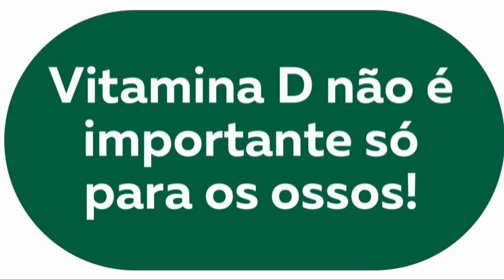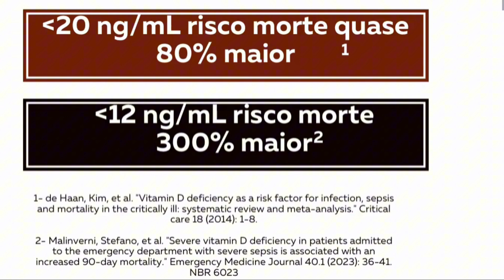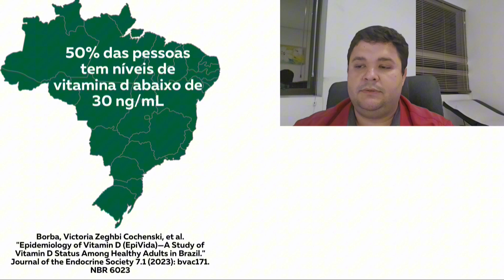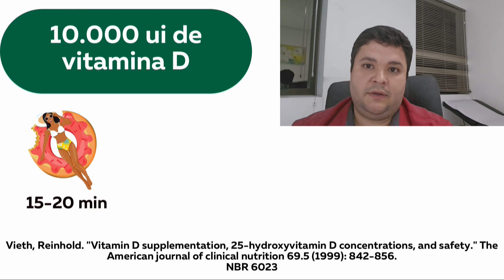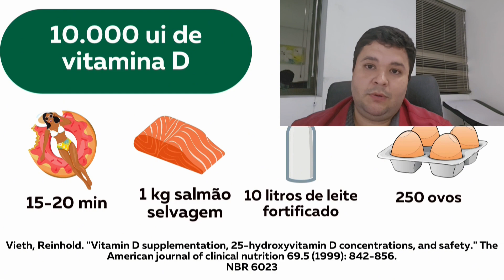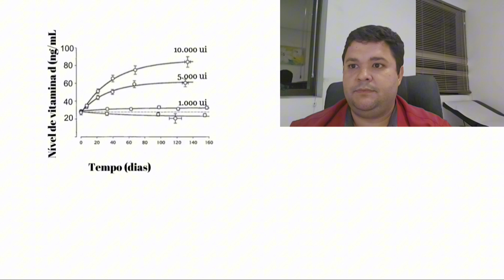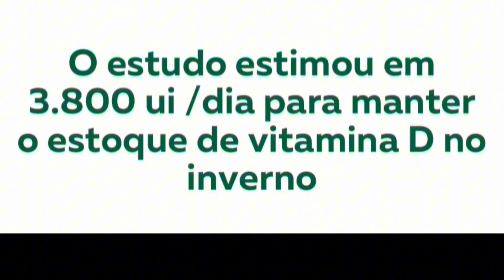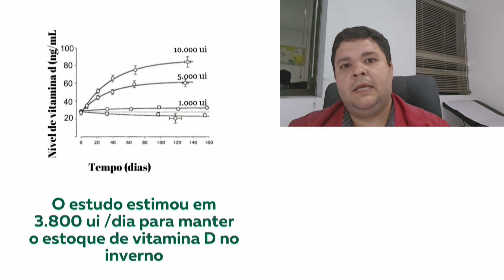Qual é o Mínimo de Vitamina D que Você Precisa? 1000 ui por dia de vitamina D é o suficiente?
Descubra a Verdade Sobre o mínimo de vitamina D que o seu corpo precisa pra funcionar bem. Será que 1000 ui ao dia é o suficiente? Se o seu nível de vitamina D está abaixo do mínimo, com certeza o seu corpo vai ter vários problemas.

Assista também:

Vitamina D: é seguro tomar 10000 ui por dia de VITAMINA D? Pode intoxicar com essa dose diária?

Excesso de vitamina D?  Entenda os sinais de intoxicação e o que pode ser feito nessas situações

Vitamina D acima de 100 é PREOCUPANTE? Saiba mais sobre o que o excesso de vitamina D pode causar

No vídeo de hoje, vamos discutir se uma dose de 1000 unidades de vitamina D por dia, ou 7000 unidades por semana, é suficiente para atender às suas necessidades diárias. Exploraremos por que essa quantidade pode ser adequada apenas para bebês e insuficiente para crianças maiores e adultos.

A vitamina D, descoberta em 1922, inicialmente ficou conhecida como a "vitamina dos ossos" devido ao seu papel no tratamento do raquitismo. No entanto, estudos mais recentes revelam que ela é crucial para o funcionamento de várias células do corpo, incluindo as do sistema imunológico, e que a deficiência de vitamina D está associada a um maior risco de doenças autoimunes, ansiedade, depressão, doenças neurodegenerativas e até câncer.

Diferentes instituições ao redor do mundo têm recomendações variadas sobre os níveis adequados de vitamina D no sangue. No Brasil, um estudo de 2023 mostrou que 50% dos brasileiros têm níveis de vitamina D abaixo do desejável, mesmo vivendo em um país tropical.

A exposição ao sol é uma das formas mais eficazes de obter vitamina D, com níveis ideais sendo alcançados por tribos de caçadores-coletores na Tanzânia que se expõem ao sol diariamente. Alternativamente, a suplementação pode ser necessária, já que a quantidade de vitamina D obtida pela alimentação é insignificante em comparação com a produzida pelo sol.

Estudos mostram que doses de 1000 unidades por dia são insuficientes para a maioria das pessoas, e que doses de 5000 a 10.000 unidades são necessárias para alcançar níveis adequados sem risco de toxicidade.

Para mais detalhes sobre a segurança das doses elevadas de vitamina D, confira nosso vídeo complementar.

As informações contidas nos vídeos não pretendem substituir a consulta ao profissional médico ou servir como recomendação para qualquer plano de tratamento. Em caso de dúvidas procure o seu médico. Trata-se de vídeo meramente educativo, objetivando instruir a população sobre diversos assuntos que envolvem a medicina. A Medicina é uma ciência em constante mudança, os vídeos são produzidos baseados nos Artigos Científicos mais recente até a data. - De acordo com Art. 8º da Resolução CFM 1974/11 de Publicidade do Código de Ética Médica, os vídeos têm somente caráter de prestar informações de fins estritamente educativos. - De acordo com Art. 9º da Resolução CFM 1974/11 de Publicidade do Código de Ética Médica § 1º “E ”, não são divulgados endereço e telefone de consultório, clínica ou serviço.